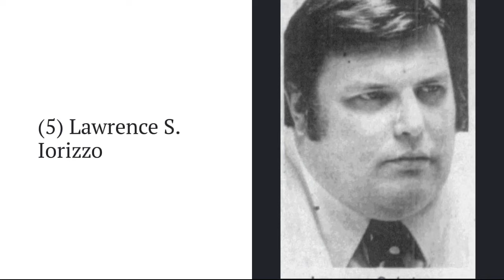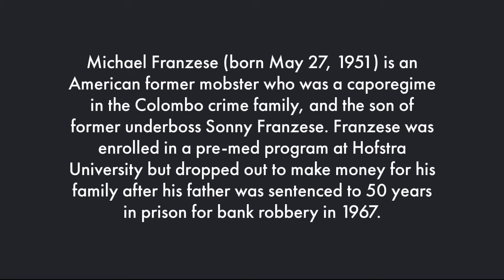Michael "Yuppie Don" Franzese Crew (Colombo Crime Family)